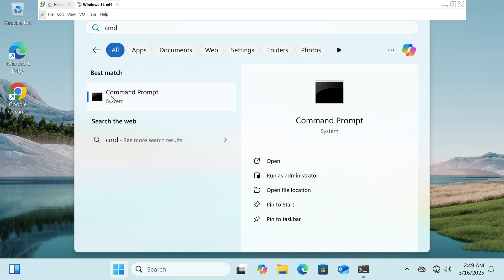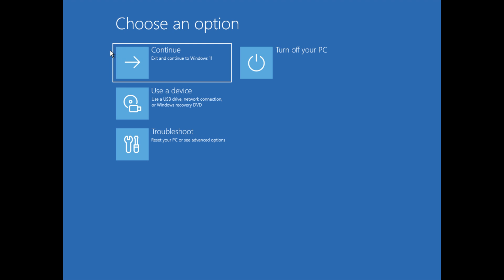Boot into the Windows Recovery Environment (WinRE) via CMD on an active PC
In the Command Prompt window, type shutdown /r /o /t 00 and press Enter

/r: This switch instructs the system to restart rather than shut down.
/o: This essential switch directs the system to boot into the Advanced Start-up Options menu (WinRE).
/t 00: This switch sets the delay time before the shutdown or restart, with "00" indicating no delay.